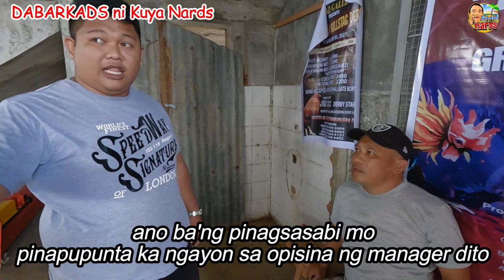Buhay Sabungero | Dabarkads ni Kuya Nards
Direksyon ni Nards Balmes

Maraming salamat po sa inyong patuloy na suporta sa